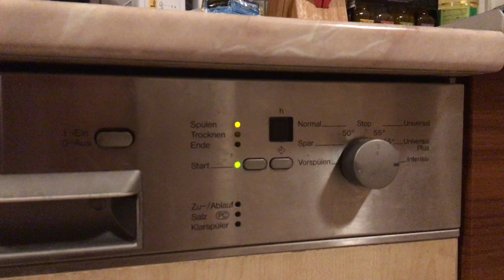Miele Classic Geschirrspüler zu Ablauf - Miele Classic - Miele Geschirrspüler Fehler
Miele Geschirrspüler Fehler zu Ablauf, wir haben probiert mit den Classic Giesskanne :D